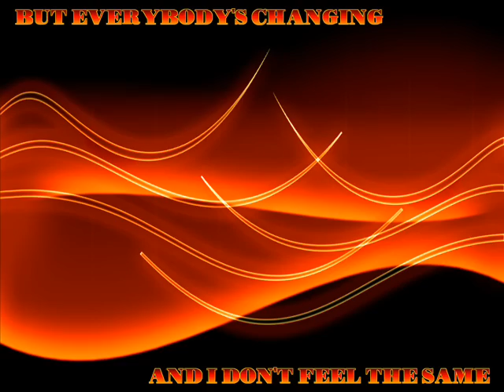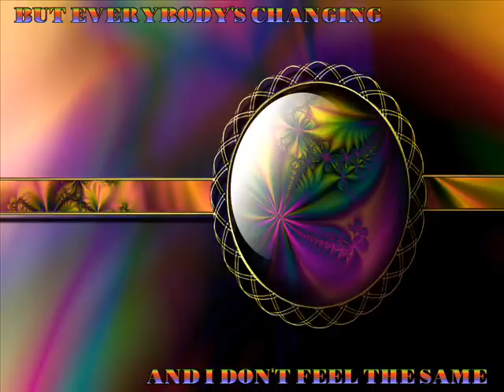(KEANE) Everybody's Changing (with lyrics)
Beautiful song & images